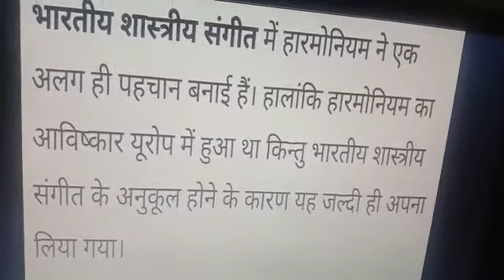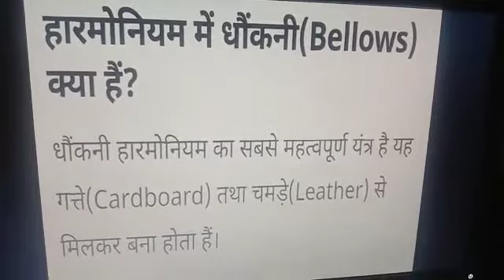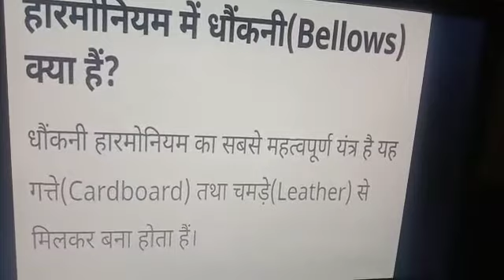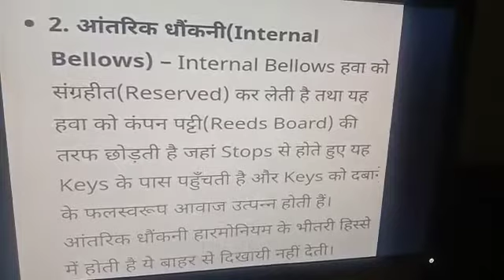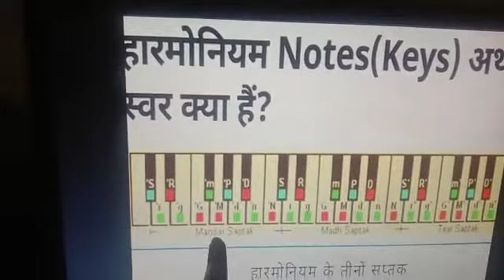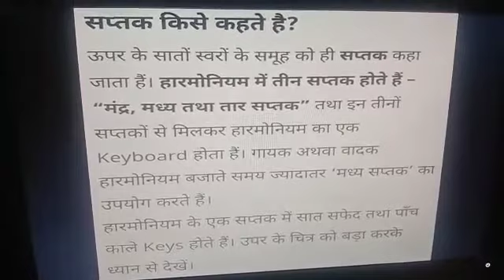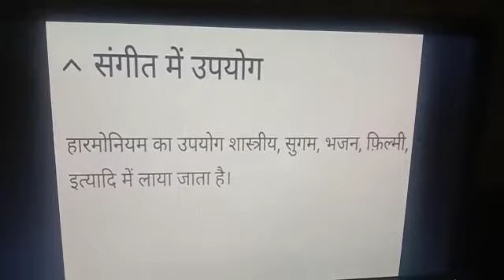Introduction of harmonium and parts of harmonium by prof shyamali dutta